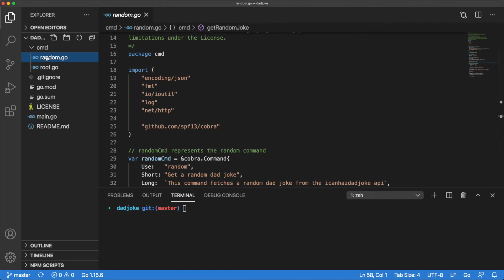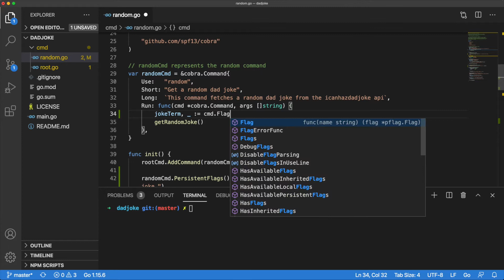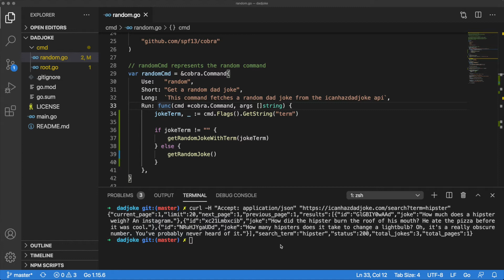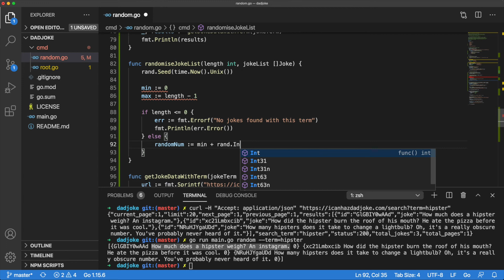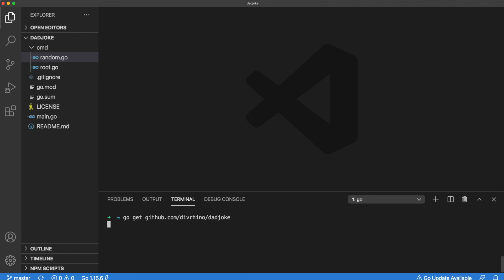Golang CLI flags with Cobra | Tutorial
In this quick and easy tutorial, learn how to add and use a flag to modify the behaviour of a command in a CLI tool build with Go and the Cobra package.

If you found this video helpful, please consider liking it.

⌛ Timestamps
00:00 - Welcome
00:19 - Prerequisites
00:40 - Open in VS Code
00:50 - Add flag to init() function
01:17 - Add getRandomJokeWithTerm function
01:30 - Extend Run function
02:12 - Example curl command
02:55 - Add getJokeDataWithTerm function
04:10 - Update getRandomJokeWithTerm function
04:40 - Create randomiser function
05:55 - Distribute and install your new CLI tool